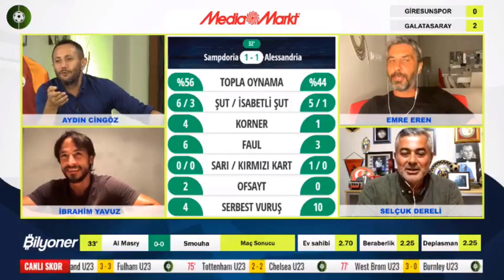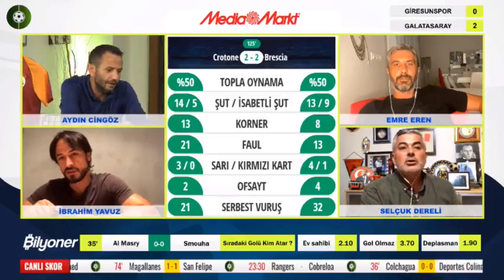Galatasaray'a verilen penaltılar doğru mu? Tartışma yarattı!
Galatasaray, Süper Lig'in 1. haftasında deplasmanda Giresunspor ile karşı karşıya geliyor. Giresun Çotanak Stadyumu'nda oynanacak maçı hakem Erkan Özdamar yönetiyor. Eski hakem Selçuk Dereli, Galatasaray'a verilen 2 penaltı pozisyonunu yorumladı.